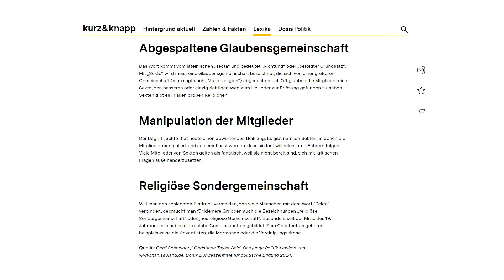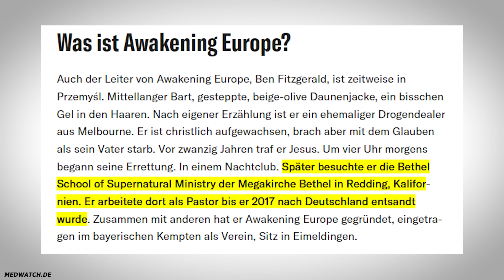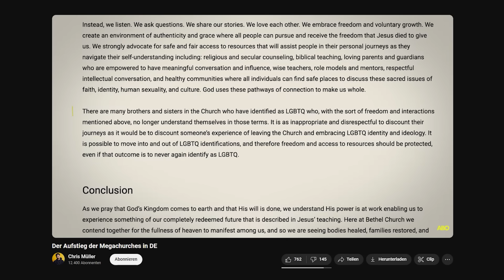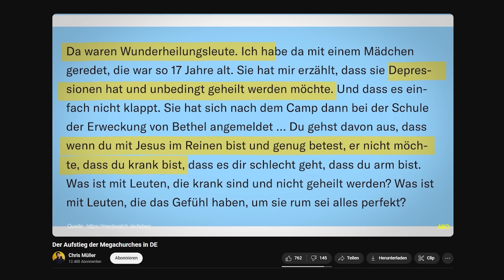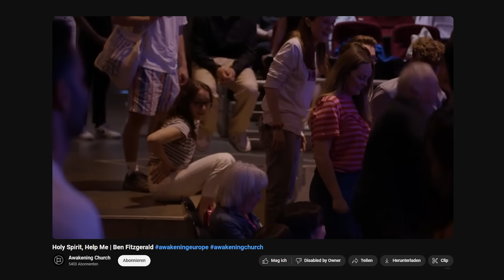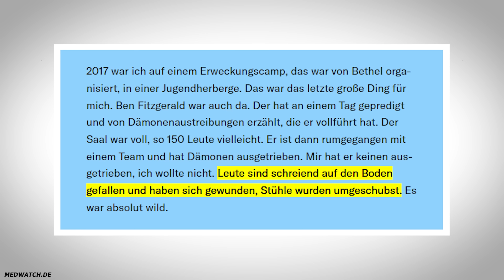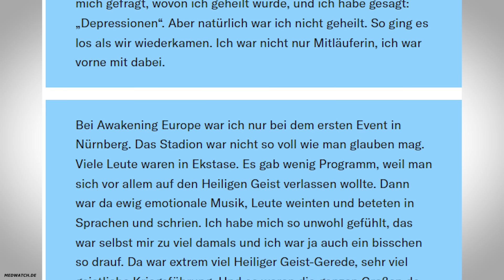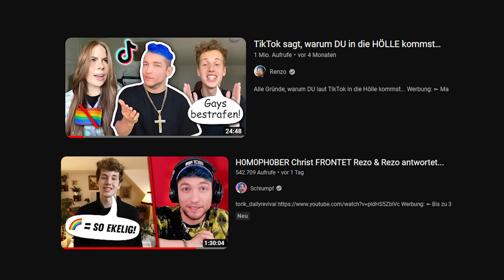Deshalb ist Torik (Rezos Hater) homophob & Exorzist - "Sekte?" Exposed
Das steckt hinter Toriks (Rezos Kritiker) „Sekte“ & begründet sein Verhalten

(unbezahlte Werbung) Gönnt euch hier die besten PCs - hab meinen auch von dort